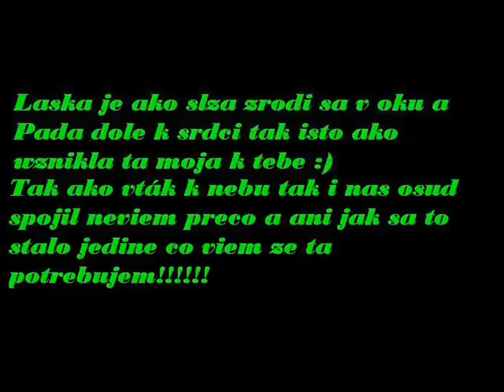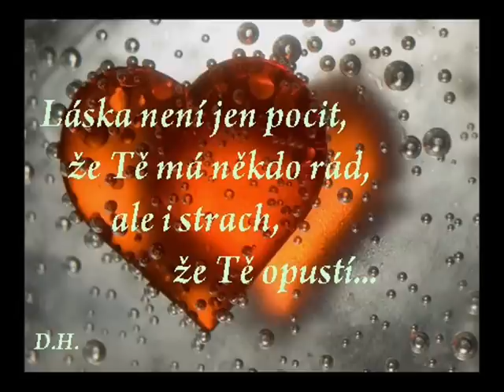betka.wmv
for you